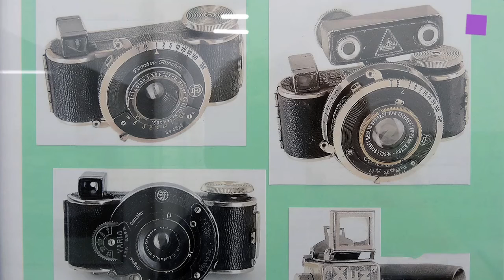theartVIEw - Gallery walk in May at Eschenbachgasse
The Gallery walk in May at the galleries in the Eschenbachgasse starts at Meyer Kainer where Nikolas Gambaroff shows his collages and installations Tales from the Crypt. At Gallery Krobath Ursula Mayer has put together a group of works under the titel Robotic Cells. Gallery Martin Janda  hosts works from the cycle White Absence by Mladen Stilinović. Christopher Williams' collages  The Production Line of Happiness are on show at Gallery Mezzanin. Gallery Steinek presents works by SÉBASTIEN DE GANAYunder the title over again forever.